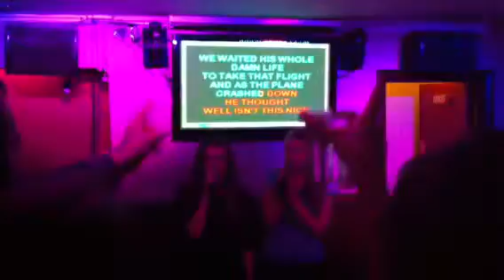Jess & Jaz singing Ironic by Alanis morissette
The Cross Keys karaoke competition winners from Sunday night who went home 50 quid better off